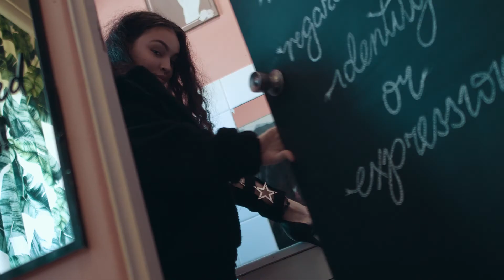Famous Footwear SS '17/18 Campaign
Introducing 'BLOCK PARTY', the Famous Footwear Spring/Summer Campaign for 2017.